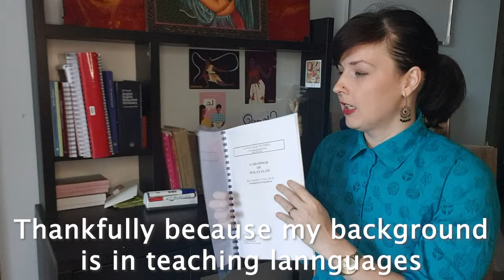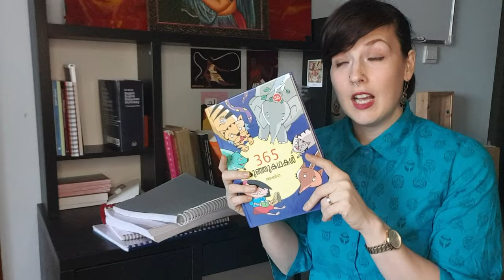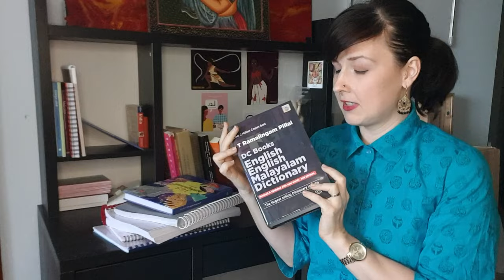Q&A- ONE YEAR of ELIKUTTY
Hello Everyone! Here is my Q&A Video for my YouTube Anniversary!  Want to know how I met my husband? Curious about my adventures in Kerala? Mammootty Vs. Mohanlal? I'll talk about this and a lot more!